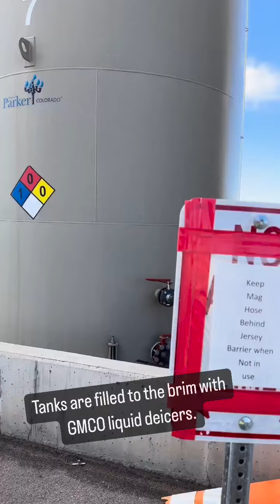Ready for Snow with GMCO!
Douglas County and The Town of Parker are ready for snow which as we know could come at any time. See how they have prepared.